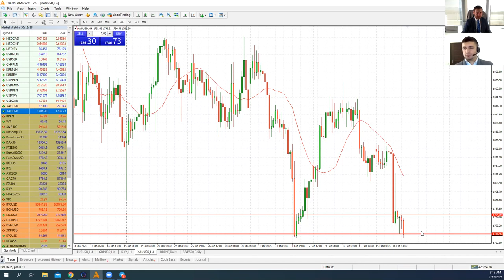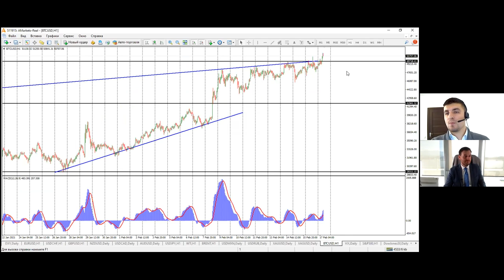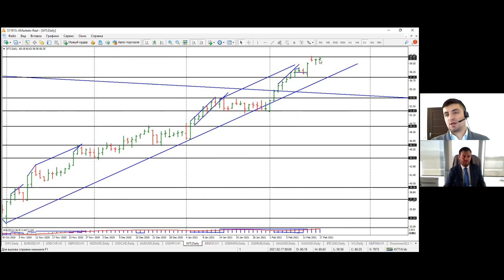Артем Деев vs Виталий Кухта: торговые идеи по EUR/USD, DXY, GBP/USD и BTC | AMarkets